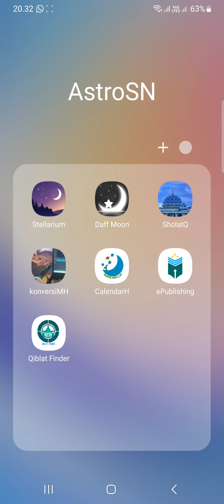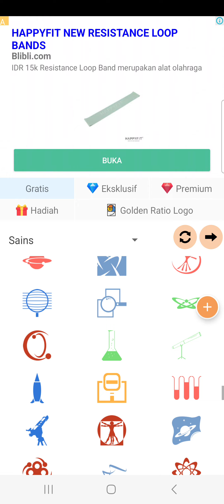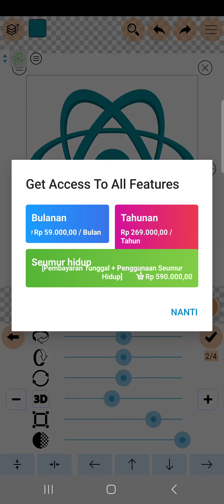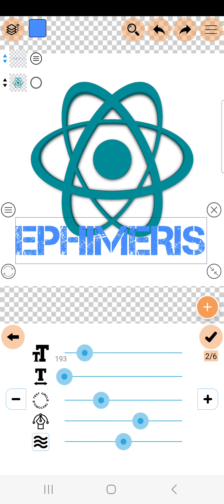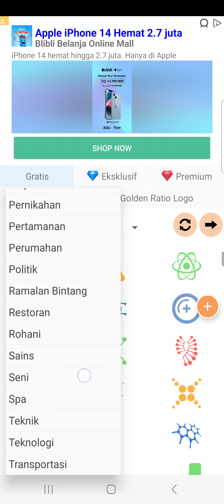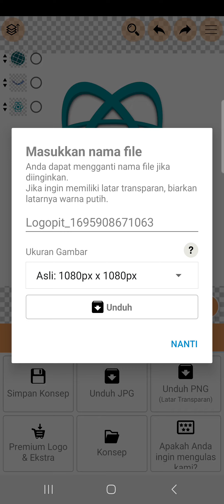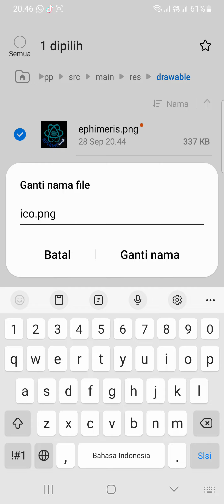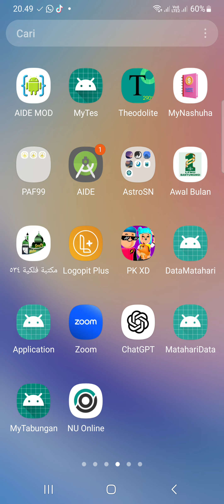Membuat logo/icon sendiri -LogoPit